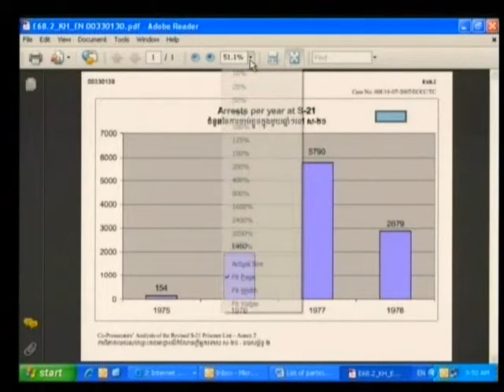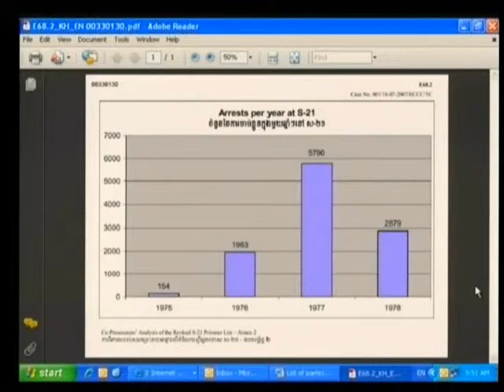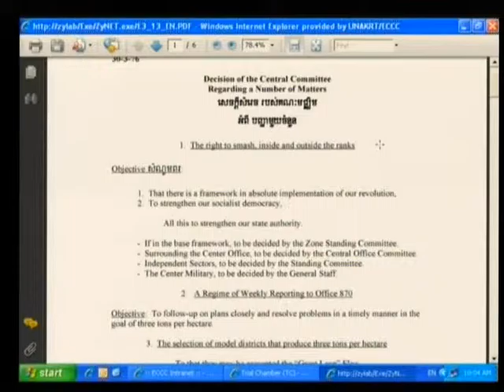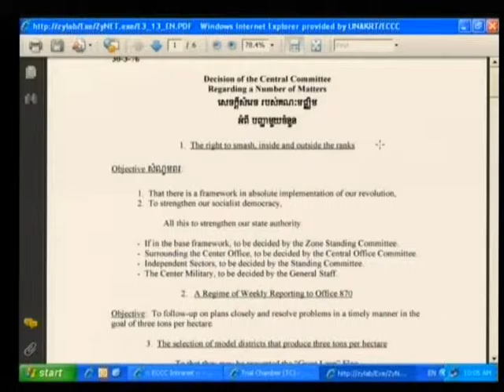Session 1 - 06 August 2009 - Case 001 - En/Fr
Questioning of expert David Chandler